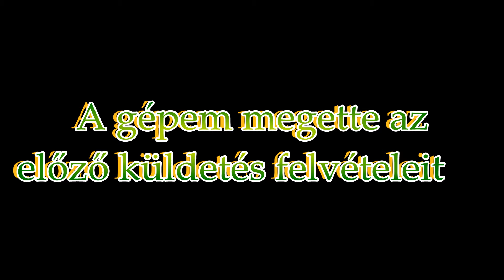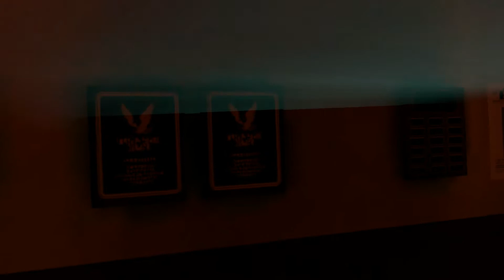LECCPLÉJ XCOM: ENEMY UNKNOWN | 11. Hazug videókezdet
Nem találtam a hidas missziót, amikor összeraktam a videót. Ti már tudjátok, hogy azóta sikerült megtalálnom!